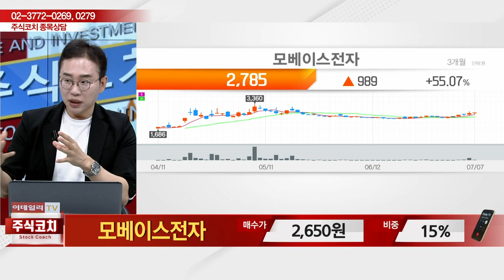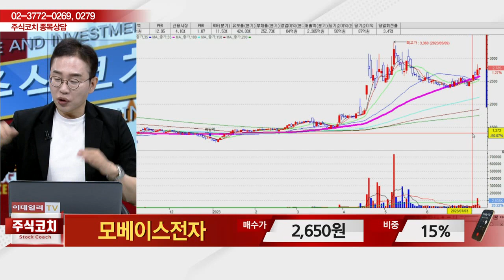모베이스전자(012860)_김현구 전문가_종목 상담 (20230708)